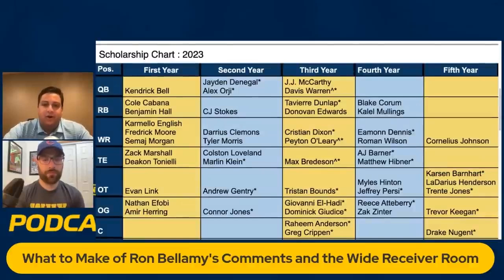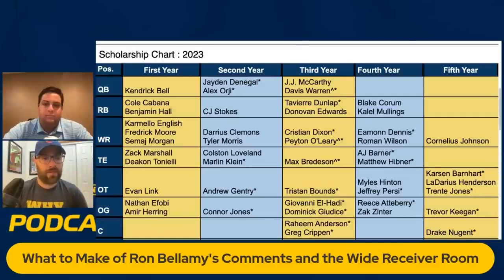Michigan football WR coach Ron Bellamy praises his position group I Is Darrius Clemons the key?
Are you…
Ready to leave the corporate Rat Race for the American Dream?
Looking for a side hustle while working your current job?
Wanting to diversify, build wealth, and/or leave a legacy?
Andy can help!!!
Andy is a franchise consultant (as well as franchise owner) and helps people find franchises that fit their skill sets, financial requirements, time to commit and more….
His services are 100% free and he’s here to help if you have any questions about business ownership.
Andy Luedecke
Book time with me at: Andy's Calendar